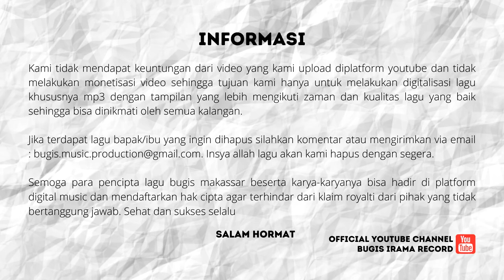Lagu BUGIS TERBARU - Album JANDA NA DUDA - Kualitas Terbaik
Rilis terbaru Lagu Bugis Trend POP Melayu :

1. Janda na Duda - Iwan S
3. Gara Gara Canring - Iwan S
4. Pariya Lisena - Nini Hartini
5. Uwisseng Akkalemmu - Nini Hartini
6. Bunga Wellu - Andy Andika
7. Papasae - IB All Star
8. Janda Calleda - Zaenal A. Haz
9. Peco-Peco - Zaenal A/Masita R

Copyright : Perusahaan Rekaman dan Distribusi :
IRAMA BARU RECORD
Jl. Sulawesi No. 231 | Telp 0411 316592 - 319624
Dilarang Keras Mencopy Ulang Isi CD Ini Tanpa Seizin Tertulis

Selamat Mendengarkan

Kami tidak mendapat keuntungan dari video yang kami upload diplatform youtube dan tidak melakukan monetisasi video sehingga tujuan kami hanya untuk melakukan digitalisasi lagu khususnya mp3 dengan tampilan yang lebih mengikuti zaman dan kualitas lagu yang baik sehingga bisa dinikmati oleh semua kalangan.